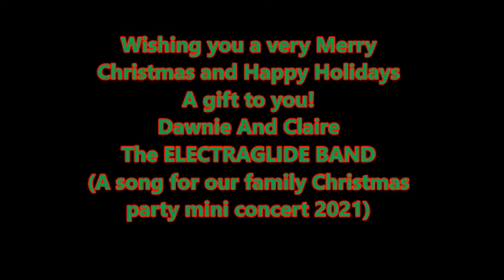"Carol of the Bells" A Christmas Gift from the ELECTRAGLIDE BAND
One of our songs for the family Christmas party mini concert!
With all our love - Dawnie and Claire
Watch out Trans Siberian Orchestra, ELECTRAGLIDE is here!